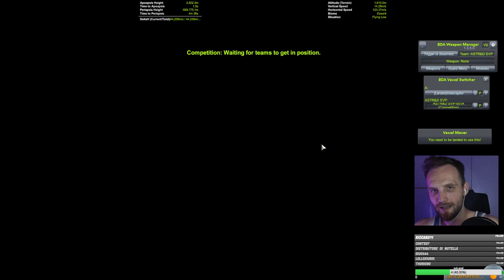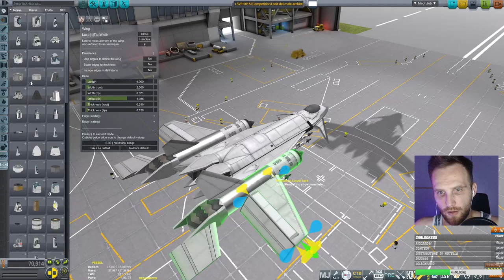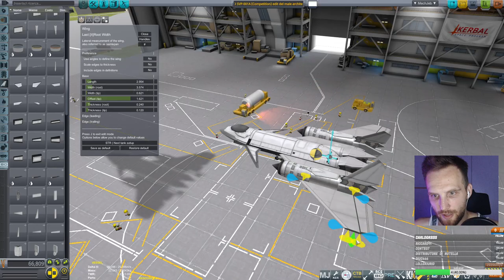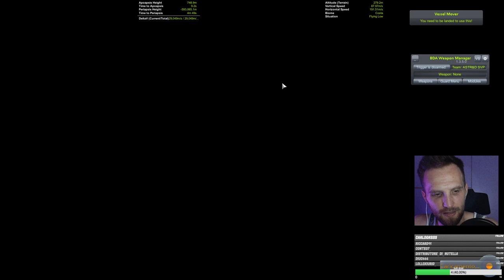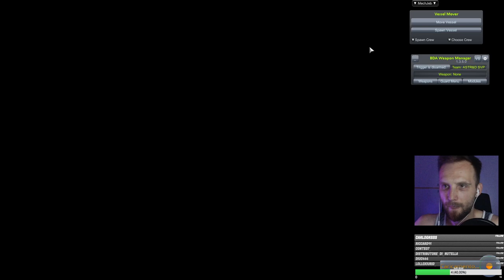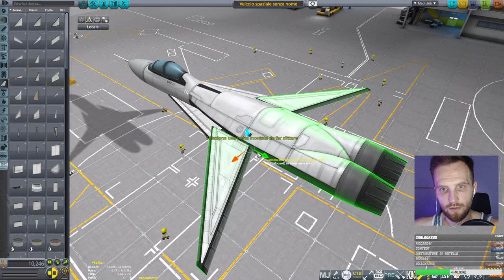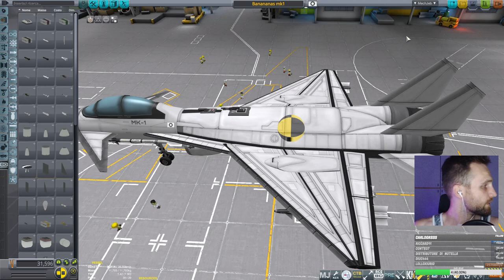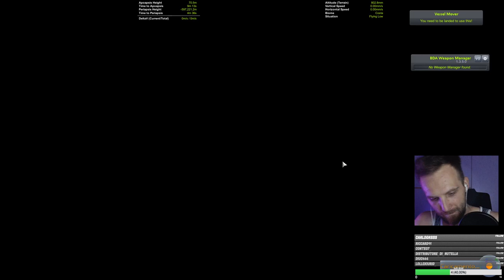Challenge #4 "Maverick chi?" - Dogfight aereo - LIVE TWITCH